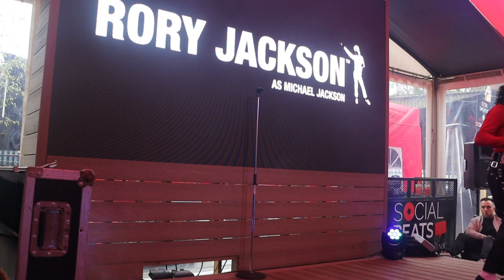RORY JACKSON as MICHAEL JACKSON - HUMAN NATURE Live in Dudley 2023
The Tracks used on Rory Jackson's show were mixed and produced by the channels as follows with a special thanks and Credits to

Check them out, their work is amazing!.

About the show:
Rory Jackson will have you completely star struck with his 2 x 45 minute set Michael Jackson Tribute show perfected in the finest detail, driven by pure talent, skill, dedication and constant study for you to truly experience the physical, athletic embodiment and the magical showmanship of the legendary King Of Pop Michael Jackson!